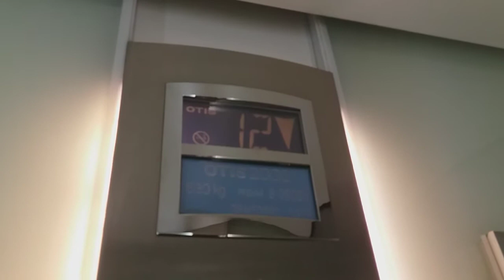Otis 2000 elevators @ Hotel Osijek in Osijek, Croatia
These are a bit slow, otherwise nice lifts! Unfortunately they've already been modernized :(

Brand: Otis
Capacity: 8 persons / 630kg
Type: Traction
Installed: 2004